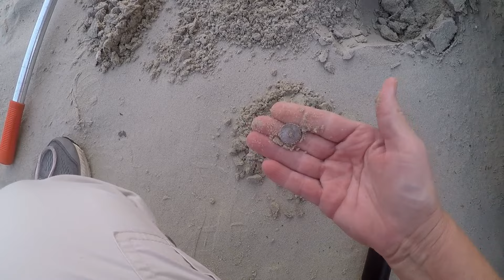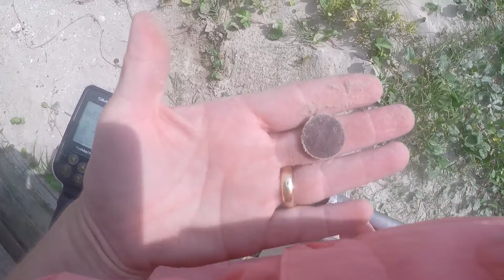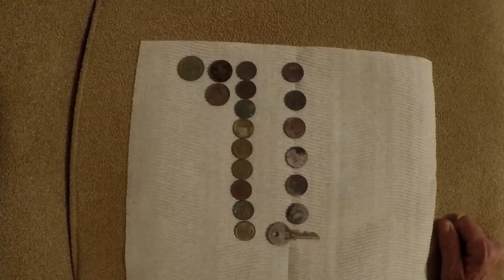REALISTIC Metal Detecting at the BEACH!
Realistic Metal Detecting at the Beach! Please join me as I search for any type of Treasure at the Beach. I sure appreciate you all watching. God bless!

**A special "Thank You" to everyone that used my Link for your online shopping!

Get into this Hobby at an affordable price:
Nokta Findx
Nokta Findx Pro

Nokta Makro Simplex
Garrett AT Pro Pinpointer
Nokta Pinpointer
GoPro Hero 5 Black
Canon M50 EOS Camera
Telesin Magnetic Chest mount/necklace for GoPro
Coast Headlamp Light
Hisea Women's Rubber Boots

The Open Bible
The Metal Detecting Handbook
The Nokta Makro Simplex Handbook

I appreciate ya!